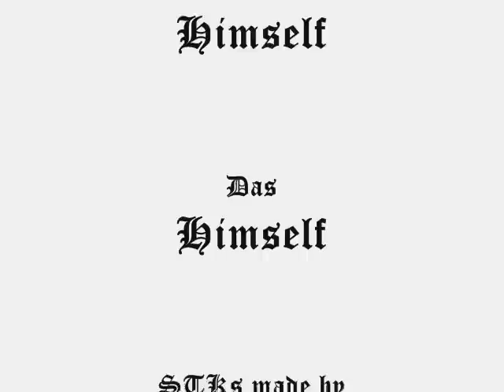The Adventures of Rorfald Part 1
I'm sorry for the bad quality. I had to slow down the animation's speed, otherwise the text would disapear very quickly.

Anyway, this is the first part of a new series. The Adventures of Rorfald.
Some of the characters are:
Sirine: The tomboy Spinosaurus.
Gatrox: Sirine's girlfriend.
Sobek: The sly Carcharodontosaurus.
Das: The half training dummy, half Daspletosaurus. Or at least, everyone seems to think he's part training dummy.
Storga: The big, bad Amphicoelias.
And of course Rorfald: The one eyed Giganotosaurus.